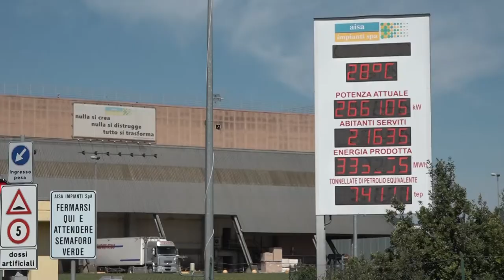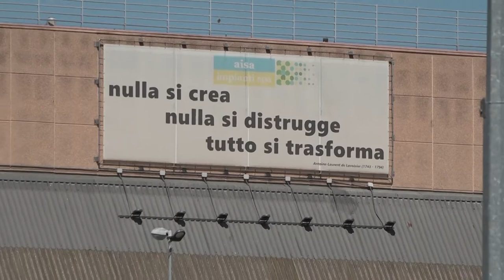Aisa Impianti approva l'ampliamento di San Zeno, malumori tra i sindaci di centro sinistra